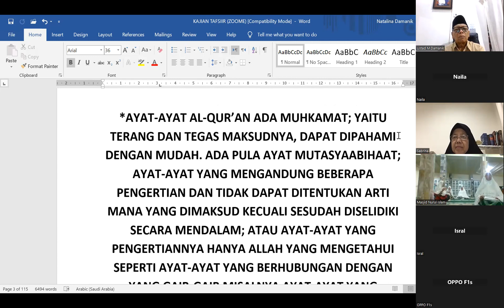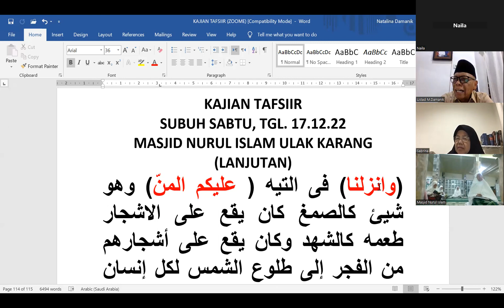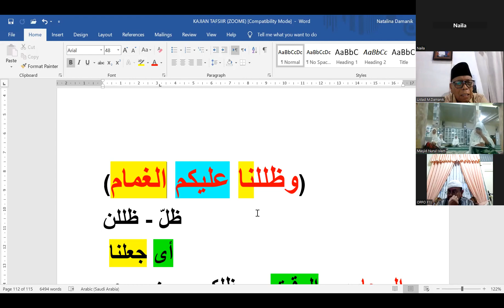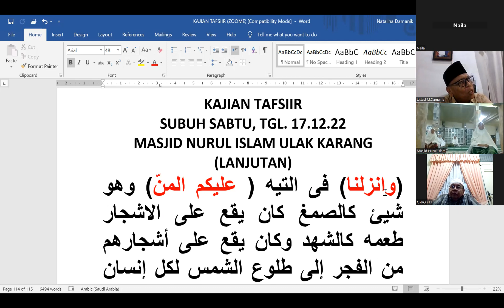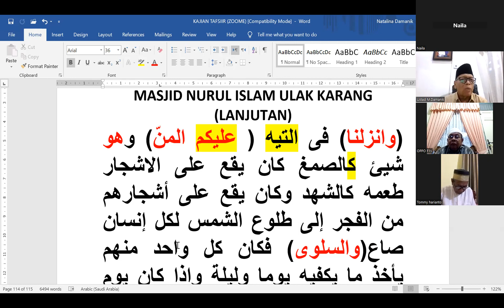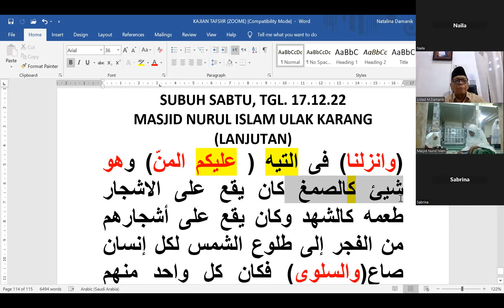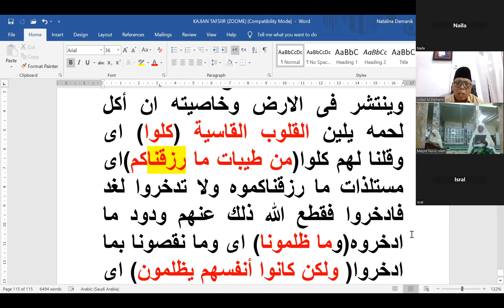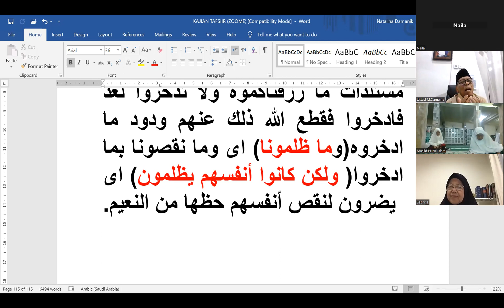68. Kajian Tafsir Al Quran - Al Baqarah ayat 57